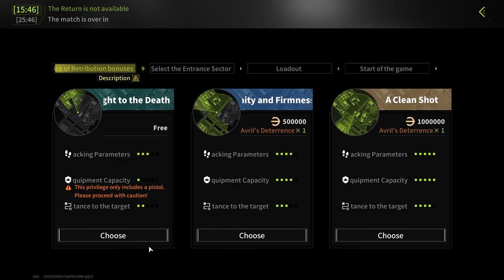THE BEST OF THE BEST ARE PLAYING! RATING BATTLE! - Lost Light |Day 43|Gameplay( No Commentary )#231